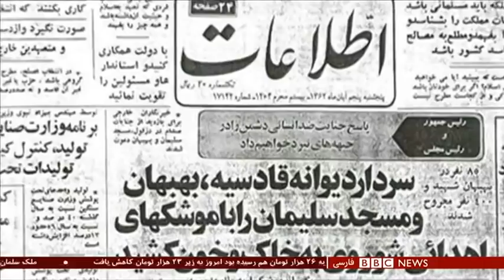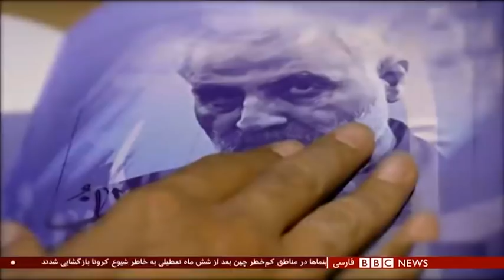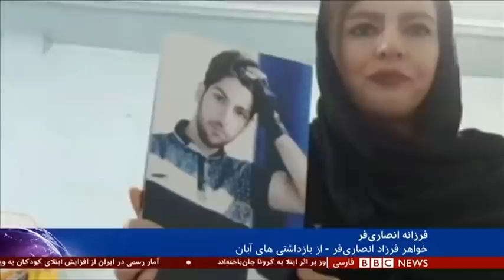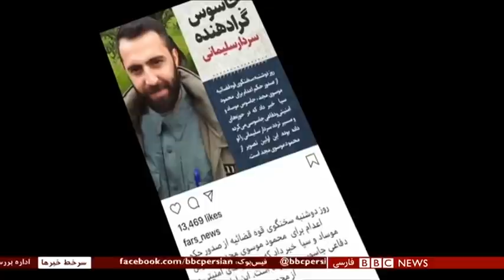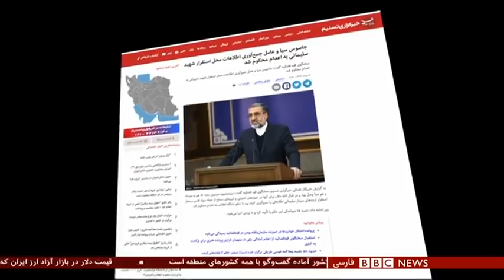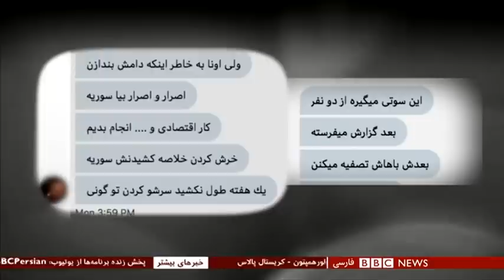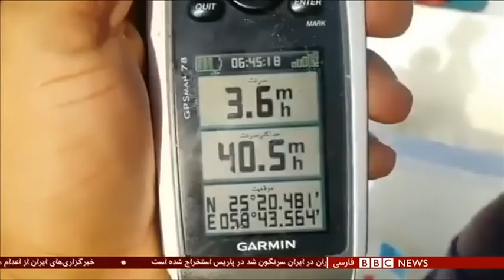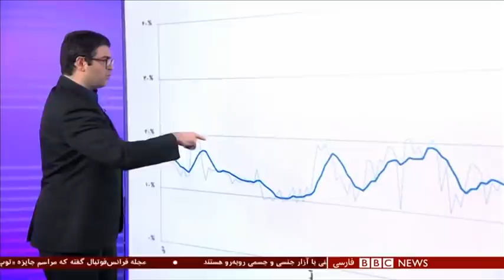نه غزه، نه لبنان، جانم فدای ایران»؛ تکرار این شعار به چه معناست؟ شصت دقیقه ۳۰ تیر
نه غزه، نه لبنان، جانم فدای ایران»؛ تکرار این شعار در اعتراض‌ها به چه معناست؟ شصت دقیقه ۳۰ تیر